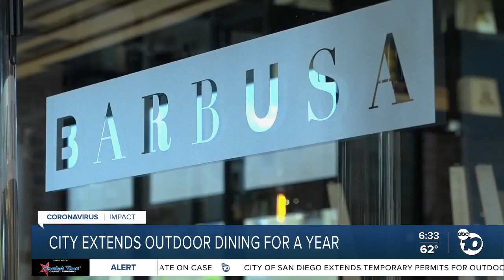City of San Diego extends outdoor dining for a year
The City of San Diego will extend outdoor dining for another year, but some adjustments to the rules are being made.